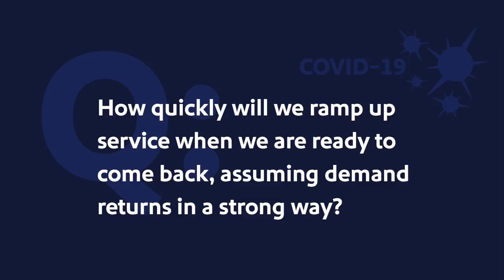CEO Gary Kelly Shares Thoughts on Planning for Future Demand Amidst COVID-19 Pandemic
Southwest Airlines Chairman and CEO continues to provide updates and share his thoughts surrounding the developments regarding the COVID-19 pandemic. In this edition of Ask Gary, he discusses how the airline is thinking and planning its flight schedule and eventual ramp up of service in an uncertain time.

FEATURING
Gary Kelly, Chairman of the Board and Chief Executive Officer, Southwest Airlines

Here are some additional insights into the work we’re doing regarding COVID-19 and our aircraft cleaning procedures:

The mission of Southwest Airlines is dedication to the highest quality of Customer Service delivered with a sense of warmth, friendliness, individual pride, and company spirit. At Southwest Airlines we connect People to what’s important in their lives—that also means connecting our Employees to what’s important in their lives! Our Employees value the opportunity to work hard, be creative, and have fun on the job.